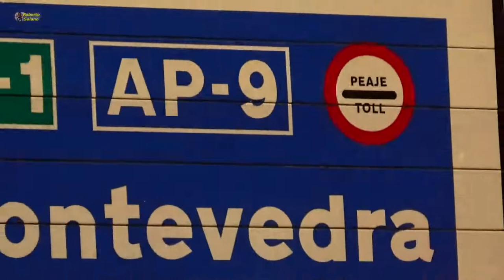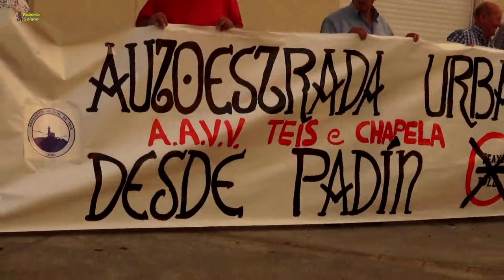Manifestación en Chapela por la AP9. 29/09/2018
Vecinos de Teis y Chapela se manifiestan para pedir la supresión del peaje en la Autopista AP9.
Tras recorrer la carretera desde las Torres de Padín hasta el ambulatorio, se concentran ante el Ambulatorio de Chapela, donde Marcial y Anxo dan lectura al manifiesto y dan cuenta del estado de la situación, pidiendo que siga el apoyo de todos a esta causa.